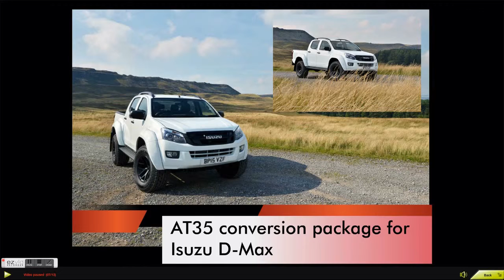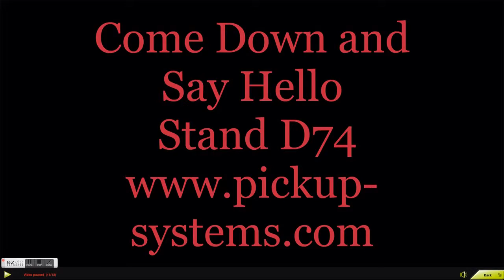Pickup Systems LTD @ Emergency Services Show 2015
Pickup Systems LTD - at The ewmergency Services show showing the  Mercedes - Sprinter 519 Compac / Wildfire Unit / Isuzu Dmax